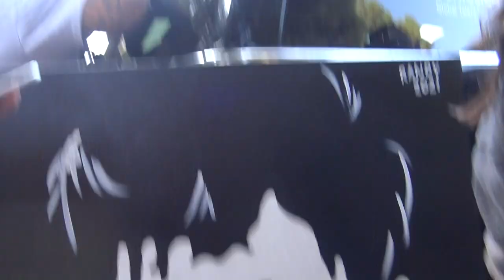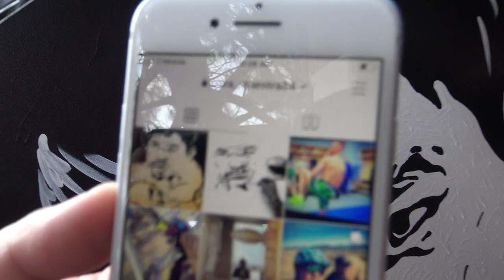CHECK OUT ARTIST KNOCKED OUT A PAINTING OF MANNY PACQUIAO IN 3 HOURS!!! EsNews Boxing